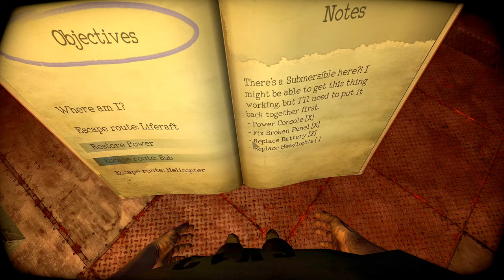[2023] The award for the dumbest monster goes to.... | Monstrum (The Brute)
Thumbnail looks stupid, but I wanna try new things.
It been months since I last record Monstrum. And no... no one screamed this day, only the Brute. lol

References:
Alien tiktok song - Gunga Ginga Freestyle
Arin's Dance - GrumpOut
Buttercup - MixAndMash
Fat Bastard "Get In My Belly!" quote
Apex Legends Main Theme
Mario Paint Music - Gnat Attack Boss
Saiko saying "Im going to punish you"
Outlast 1 - Chris Walker Theme
The Mask - SMOKIN'T scene
Resident Evil 2 Remake OST - MR.X Theme Music
"That one meme where the Dino is dancing"
Duke Nukem Forever Main menu theme

Discord link (You need to be 13 or older and your discord account 1 month older)
(DON'T TRY TO JOIN WITHOUT THIS REQUIREMENT, OR YOU WILL END UP BEING KICKED... ok?)

Don't feed the trolls and be respectful on the comment session!
I don't wanna delete, report or ban anyone. Be smart and have a productive day.